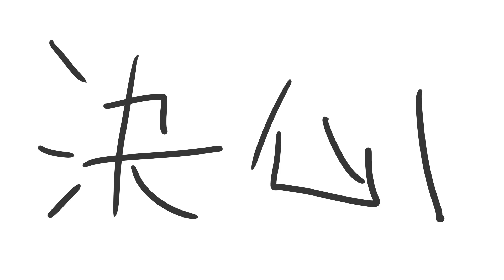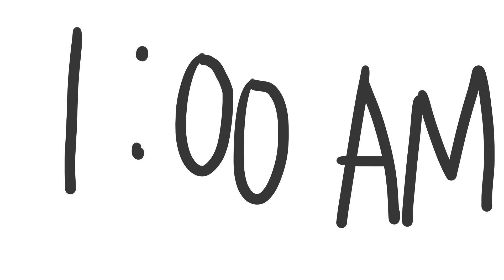[收咗共產黨錢] 佔中已經收咗皮, 呢個叫雨傘革命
稿: Simone Chung

製作: KaiserKS